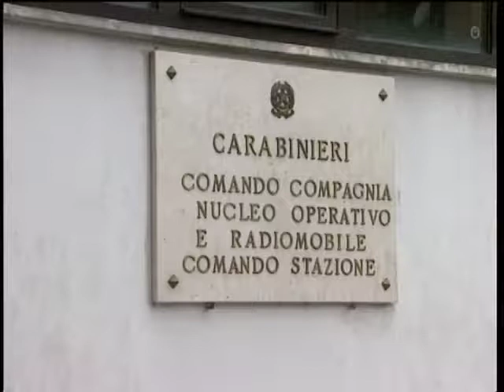TRUFFA AGLI ANZIANI, DUE ARRESTI - SERVIZIO TG DEL 20/01/2018